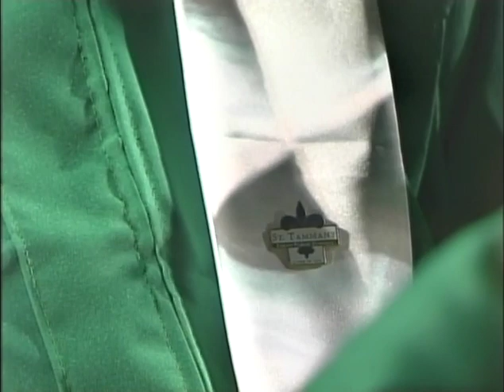Slidell High School Graduation 2012